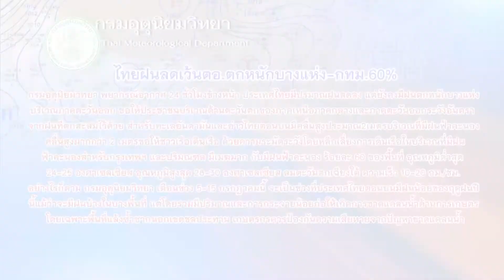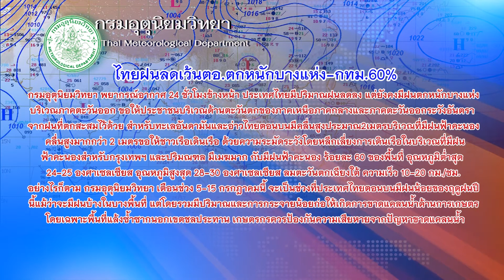“สมคิด”สส.อีสานปัดต้าน”อนุดิษฐ์”นั่งเลขาพท. : ข่าวต้นชั่วโมง 08.00 น. (06-07-62)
- "สมคิด"ปัด ส.ส.อีสาน ต้าน"อนุดิษฐ์" นั่งเลขาฯพรรค ยันทุกคนสามารถเสนอชื่อบุคคลเหมาะสมได้ เชื่อทุกอย่างจบราบรื่นในการประชุมใหญ่

-ภาคเอกชน ขานรับ นายกนำรายชื่อครม.ชุดใหม่ทูลเกล้าฯ จับตาใครนั่งรัฐมนตรี เล็ง พบธปท.ถกบาทแข็ง

- อุตุฯชี้ ทั่วไทยฝนลดเว้น ตอ.ตกหนักบางแห่ง-กทม.ร้อยละ 60 เตือน 5-15 ก.ค.62 ฝนน้อย เกษตรกรเตรียมรับมือ